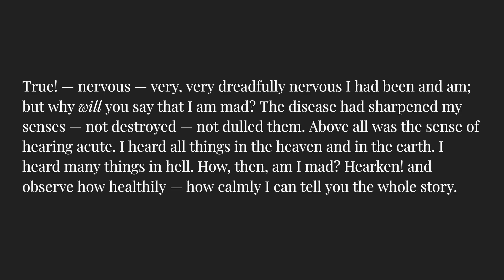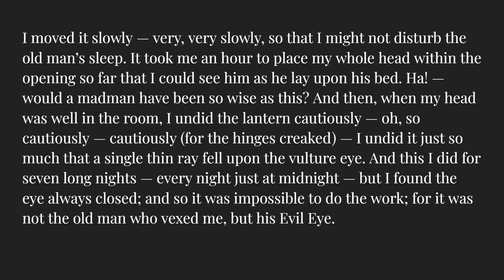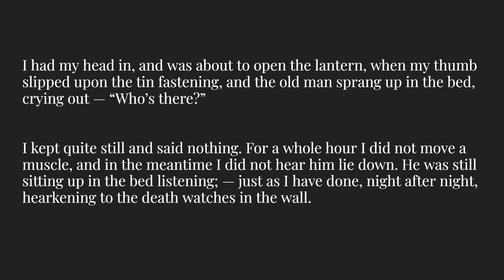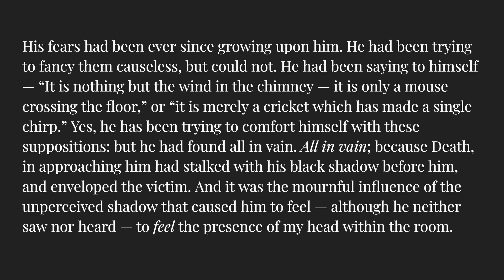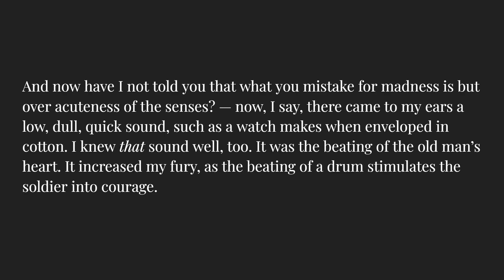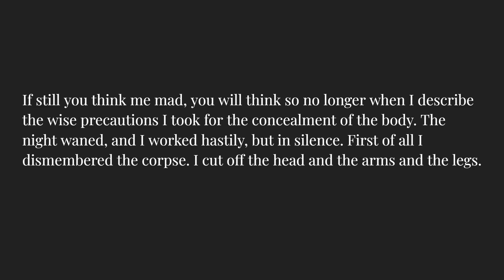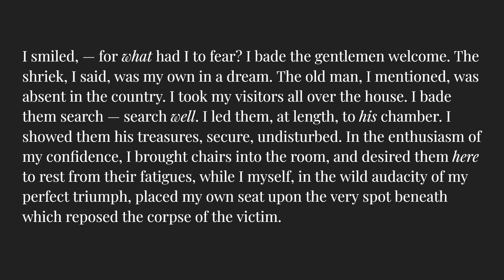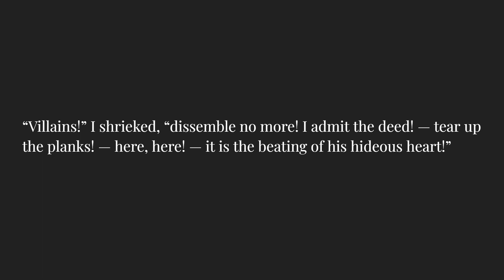The Tell-Tale Heart